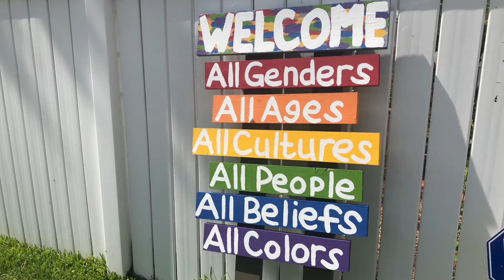Wondering where our food comes from?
Meet Jacquelin, one of our beloved Gracious Neighbors who has generously opened her yard for us to grow food in.

Since we are an urban sharecrop, we would simply not exist without kind, giving folks like Jacquelin. We grow our community’s food in our neighbors’ private yards all over San Diego. Our Gracious Neighbors’ gardens are tended by our skilled farmhands, who from seed to harvest tend our gardens with loving, careful, consistent presence. Once the produce is ready, our Gracious Neighbors take what they need, and our farmhands collect the rest for our CSA boxes. We pack up our boxes in our urban barn & deliver them to your door, all on the same day as harvest. We then donate any surplus produce from the harvest to different organizations each month, which include various shelters and schools around San Diego.

For inspiration, check out our previous IGTV for a mini tour through Jacquelin’s lovely garden! To set up your CSA box subscription, click “Get Food”

🌱Be well!